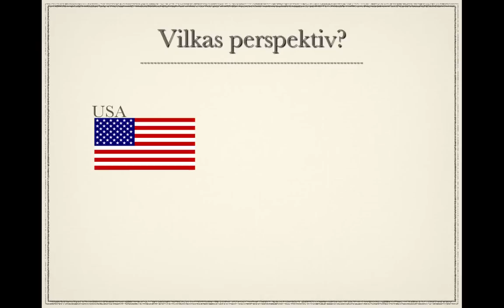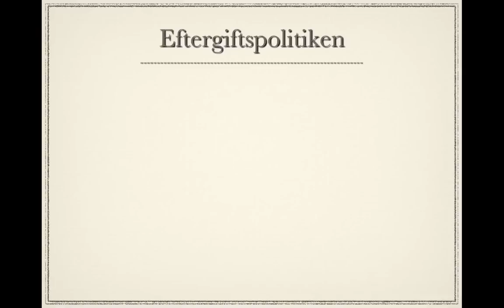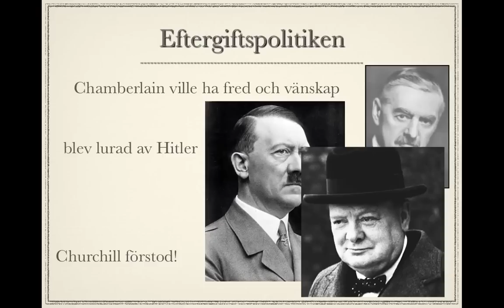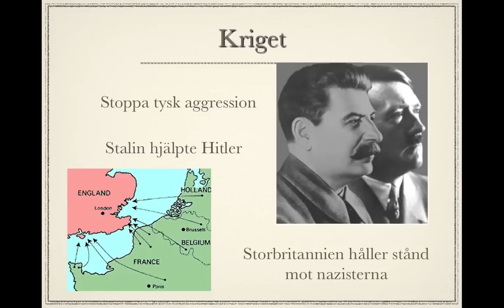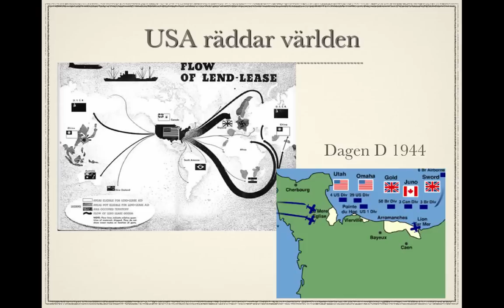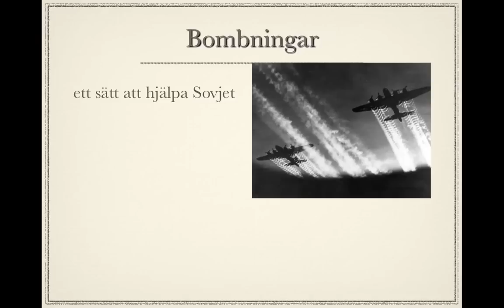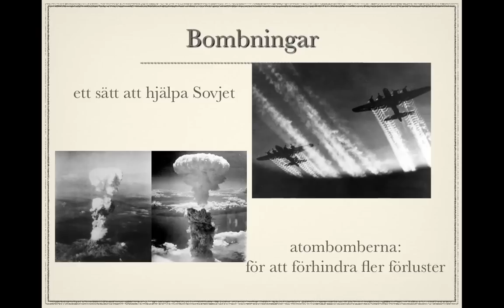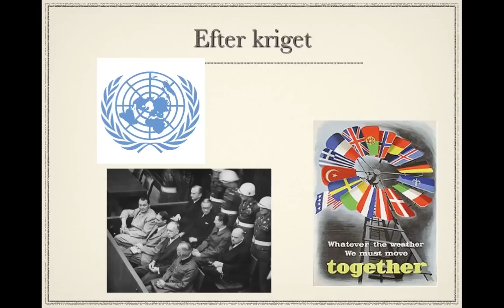Perspektiv på Andra världskriget: västmakterna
Ett försök att redogöra för AVK ur västmakternas perspektiv